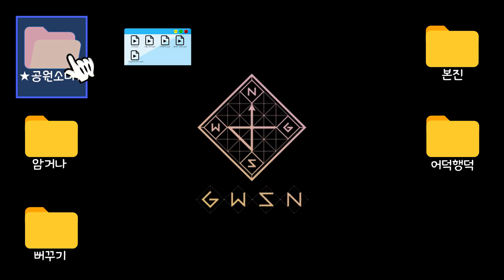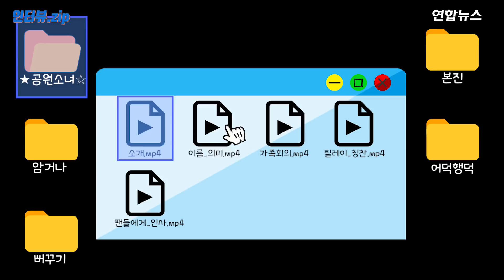[.zip 인터뷰] 공원소녀 인터뷰 여기 다 모였다!